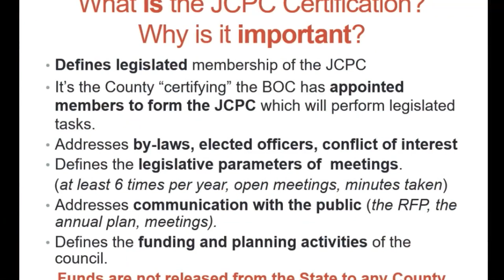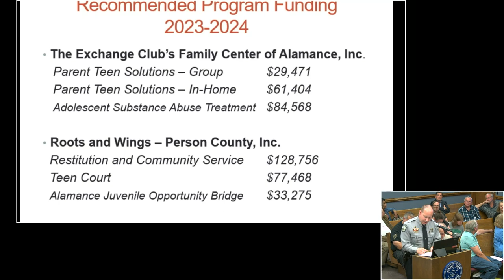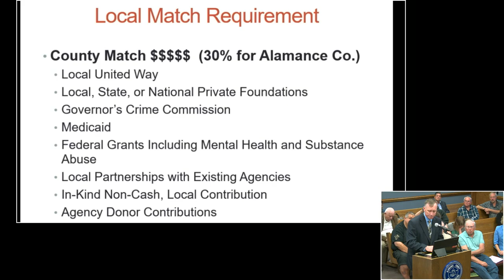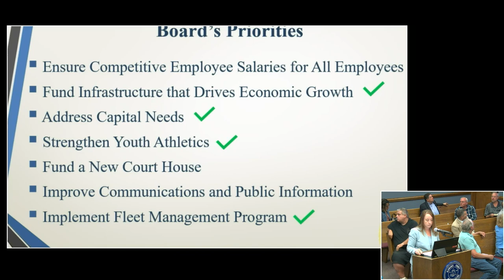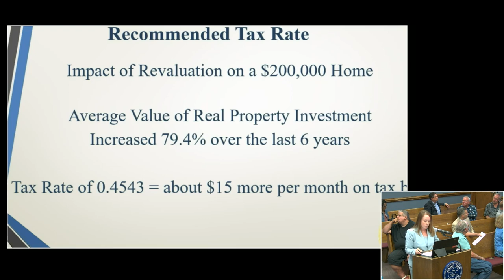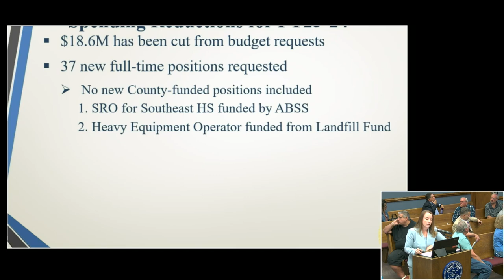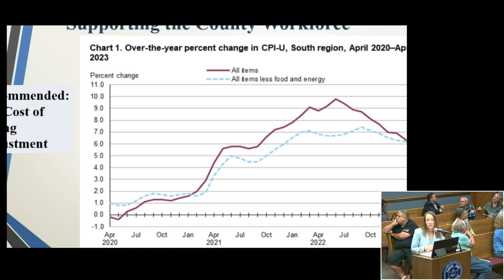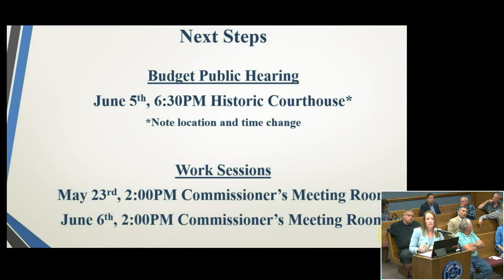May 15 2023 Commissioners Meeting